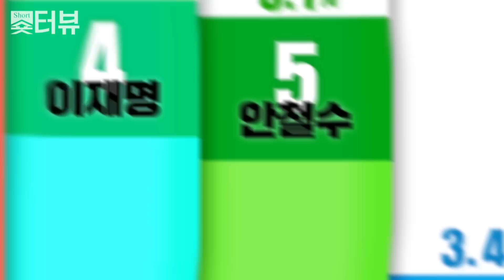[양세형의 숏터뷰] 40회 : 남경필 ①편 by 모비딕 Mobidic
잠룡들의 성지 숏터뷰
1%의 대선주자 남경필 경기도지사를 만나고 왔다!